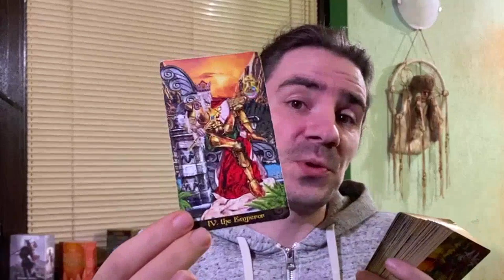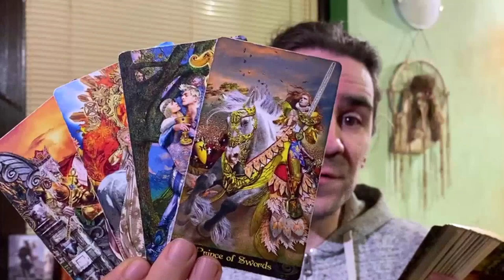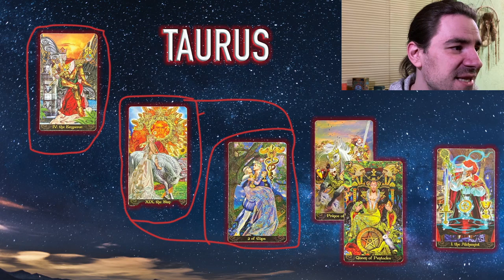😍TAURUS! SINGLE OR NOT, A HUGE ROMANTIC VENTURE & HAPPINESS IS HERE! FEBRUARY 7-13 2022 TAROT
Reading starts at 1:42